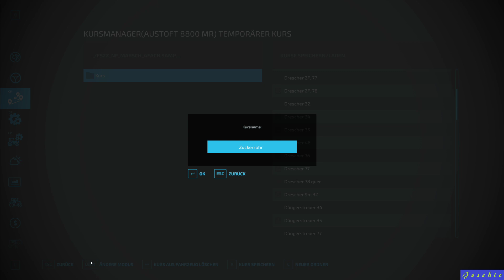Twitch-Live Lets Play Farming Simulator 22 - 121 - 20.11.2022 Teil 2/6 mit Jeschio (NF Marsch)